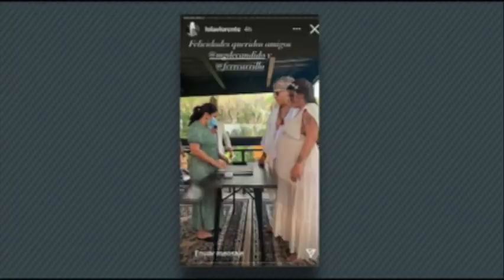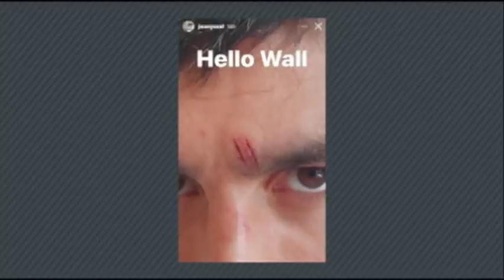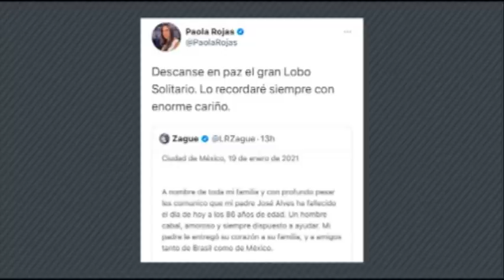Programa completo | Shanik en Fórmula 20 Enero 2021